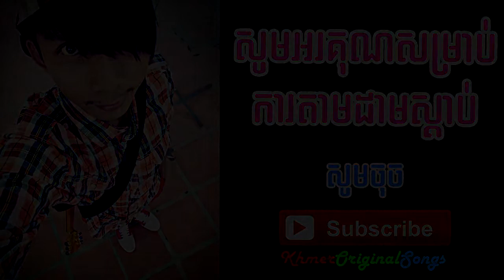Top 7 songs of June 2014 that we are waiting for YouTube